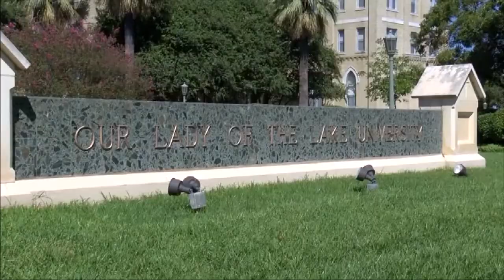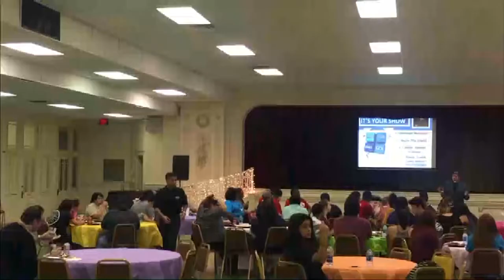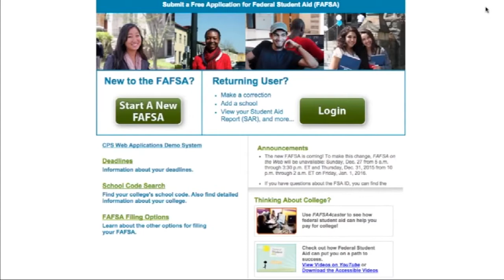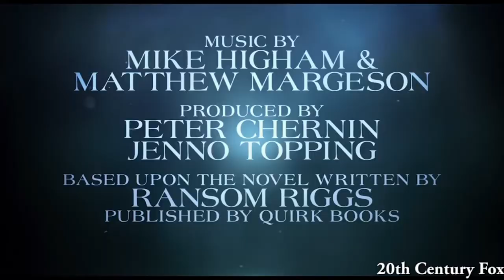The Lake Front Newscast October 11, 2016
We get a chance to speak with world renowned author, Sandra Cisneros, as well as hear students opinions on the presidential debates. Plus, JC brings us the latest in entertainment while Gabby updates us with sports from our OLLU Saints Athletic teams.

The Lake Front is a student produced newscast for the OLLU community in San Antonio, Houston and the Rio Grande Valley.